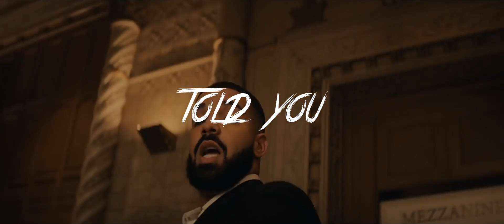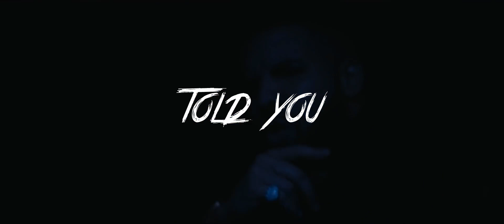(FREE) Drake x Lil Baby Type Beat - Told You Ft 21 Savage | Rap Trap Instrumental